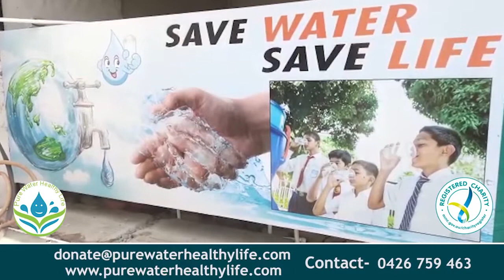ਪੁੱਤ ਦੀ ਹੱਤਿਆ ਕਰਨ ਵਾਲੇ ਆਰੋਪੀਆਂ ਨੂੰ ਗ੍ਰਿਫਤਾਰ ਕਰਨ ਲਈ ਇਕ ਮਾਂ ਵਲੋਂ ਇਨਸਾਫ ਦੀ ਗੁਹਾਰ || NKN TV